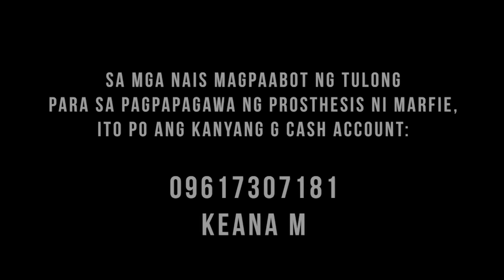PWD, MVP sa basketball kahit mas maiksi ang isang binti! | Brigada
Kakasa ka ba kay "Ampi" sa basketball? Kahit ipinanganak na mas maiksi ang isang binti, 'di ito naging hadlang sa kanya para patunayang pang-MVP ang kanyang galawan sa court! Ang kanyang kuwento, panoorin sa video.